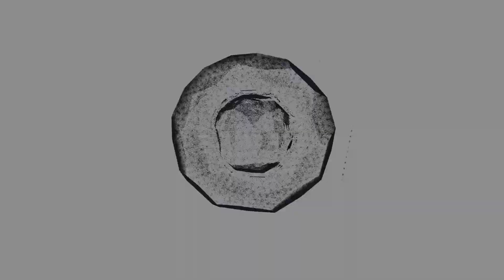Погрузка на заводе Pfleiderer Grajewo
Здравствуйте меня зовут Артур и я рад видеть вас на моем канале!
Канал начинающего дальнобойщика)